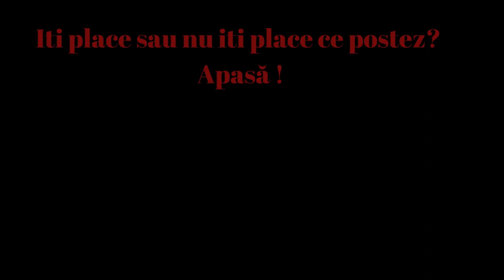Test pe compoziție congelată pentru mămăligă pentru pescuit sportiv 2021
Test pe compozitie congelata pentru mamaliga pentru pescuit sportiv 2021
In urma cu 12 zile am făcut o reţetă de mămăligă si mi-a mai rămas compoziţie .Am băgat aceea compoziţie la congelator urmând sa facem un test pentru a afla daca se comporta la fel ca si compoziţia proaspăt făcută si daca se merita se introducem compoziţia la congelator.Nu făcusem aşa ceva înainte aşa ca am făcut un test.Ce a ieşit urmează sa vedeţi in acest video .
🟥 Pentru o vizualizare corectă recomand
🟧 Fullscreen sau